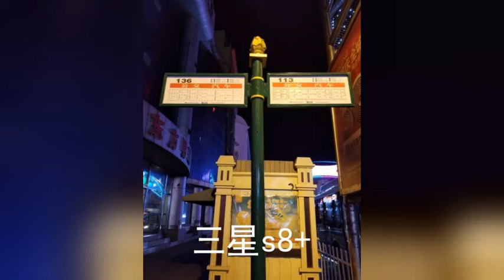iPhone 8Plus夜景样张与三星S8+对比体验